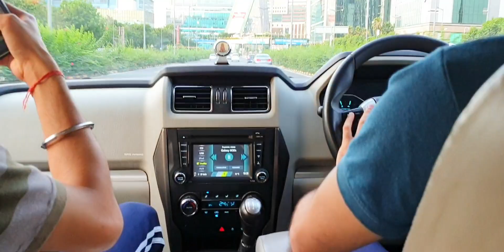Mahindra Scorpio || Cyber City Gurugram ||Driving Status Mahindra Scorpio